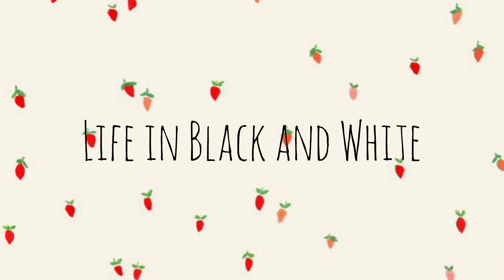Unique and aesthetic usernames 2023